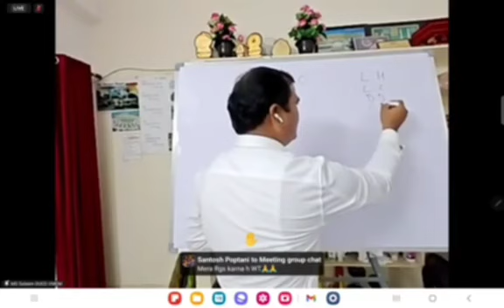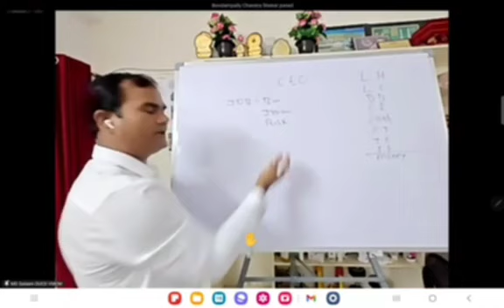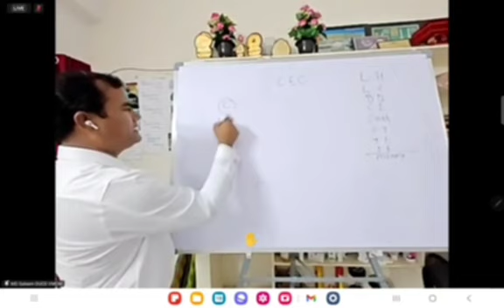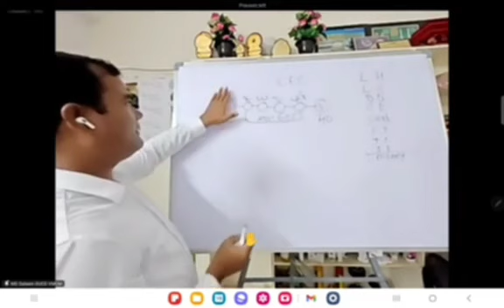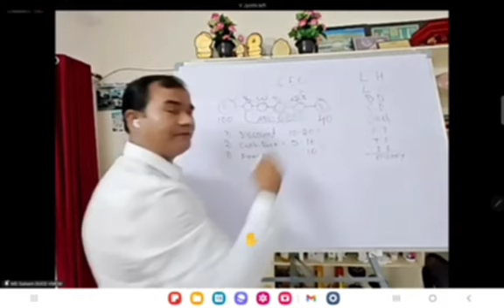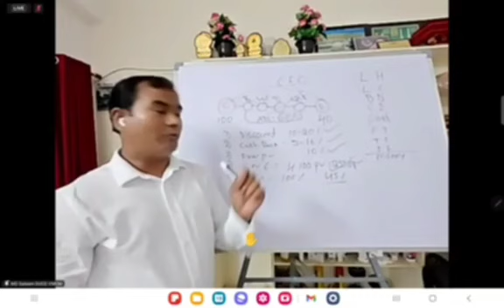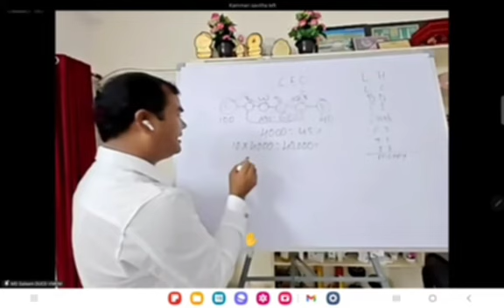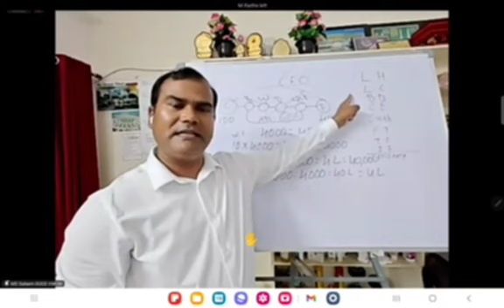Empowering people to Realize Their Dreams - Growing By Lifting Others 📞